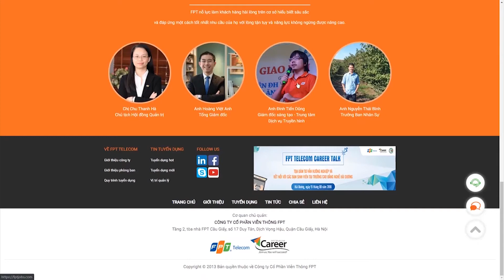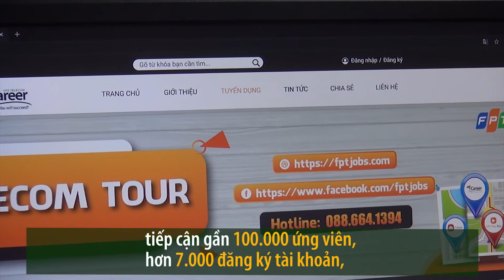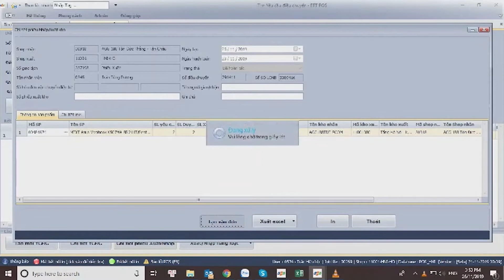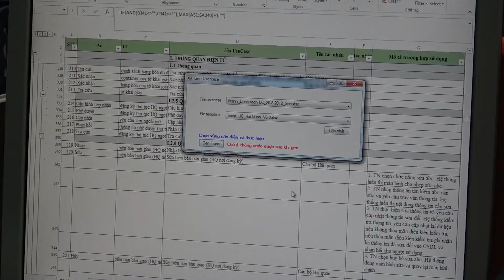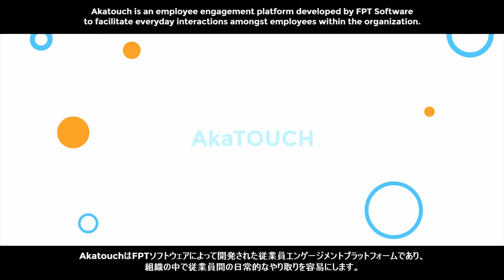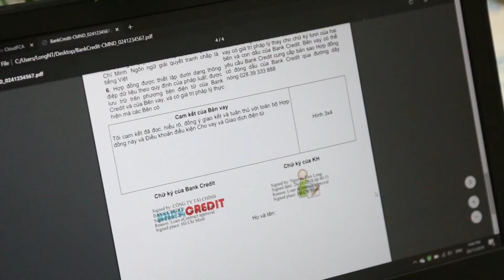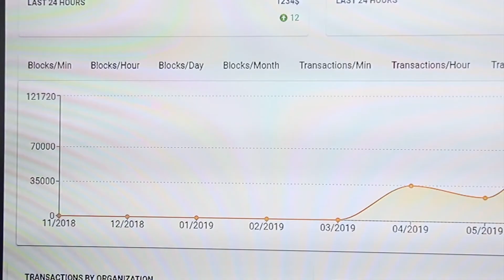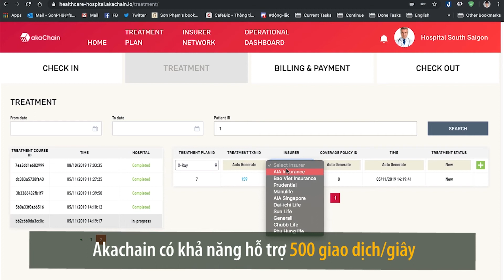Video về 7 sản phẩm hữu ích iKhiến số 7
iKhiến là giải thưởng Sáng tạo FPT nhằm tìm kiếm, tôn vinh những sáng tạo của người FPT. Giải thưởng tạo điều kiện thúc đẩy, mang lại cơ hội đầu tư (tiền bạc và nguồn lực) cho tác giả và mở ra hướng phát triển mới với sự tư vấn của các chuyên gia. Đồng thời giúp các tác giả quảng bá được sáng tạo, kết nối với cộng đồng sáng tạo.